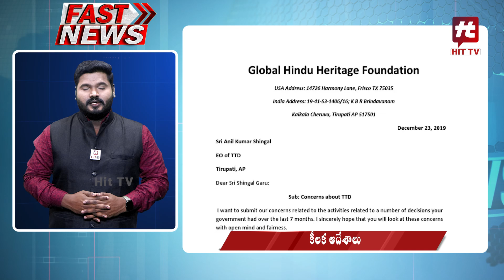Fast News | 6:00 PM | 06-09-2023 | Evening Latest News | Today News Highlights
Watch : Fast News | 6:00 PM | 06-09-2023 | Evening Latest News | Today News Highlights  @Hittvtelugunews